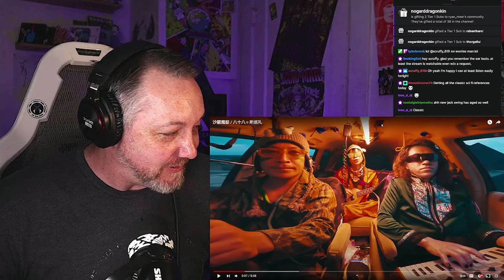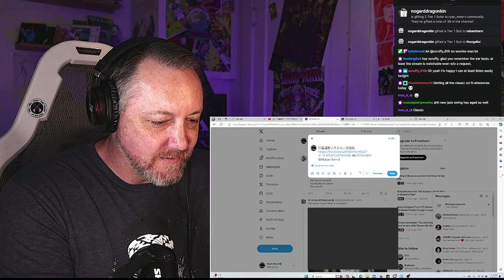八十八ヶ所巡礼 - 沙羅魔都 (88KASYO JUNREI - SARAMATO) - Ryan Mear Reacts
88 Kasyo Junrei is an amazing, fun, interesting, super-talented band and you need to listen to them more. That's all...do it!

Use this link to buy albums from new bands you discover! You will receive a